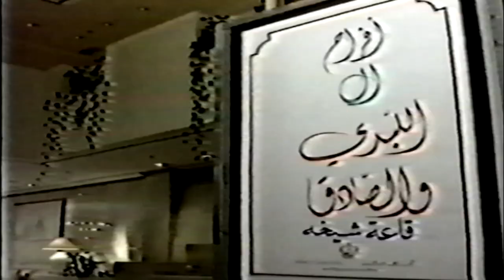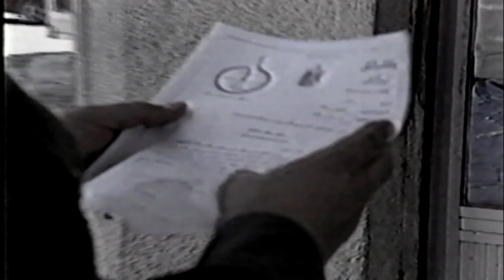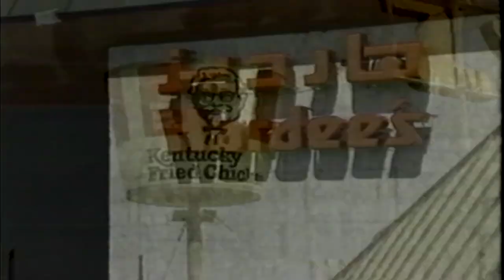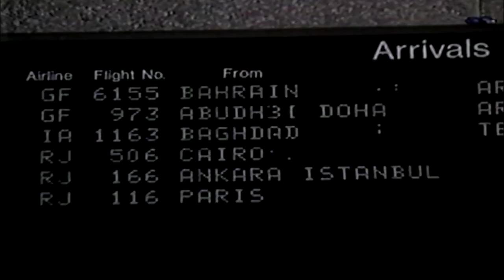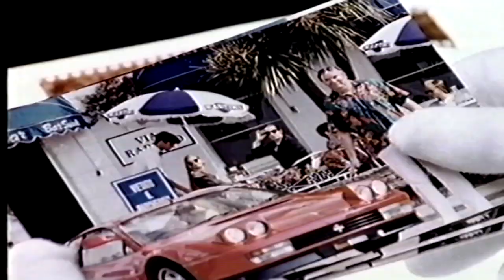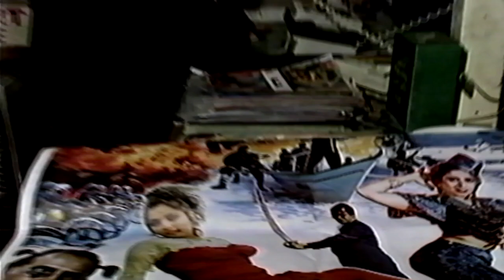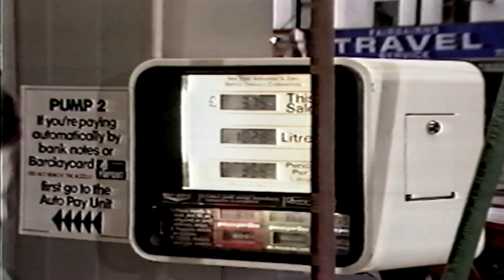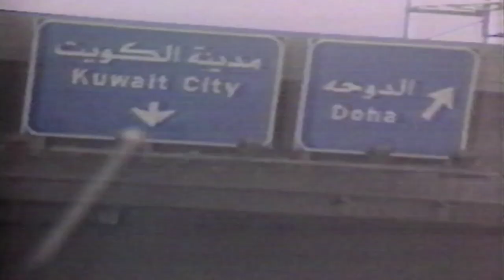itn news 17th August 1990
shame thease arent popular  they verry intresting to watch